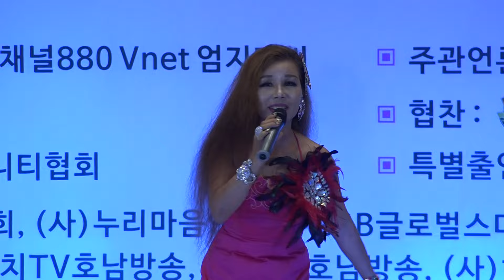가수 손정아-반빗아치_뮤직영상_영상감독 이상웅-2016.08.29. 00136